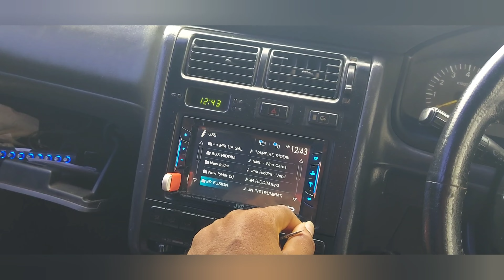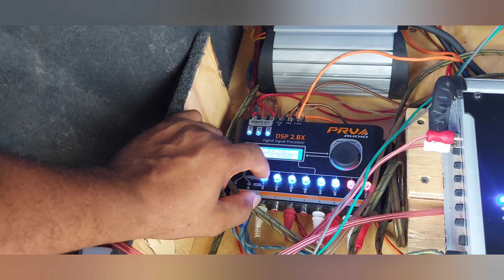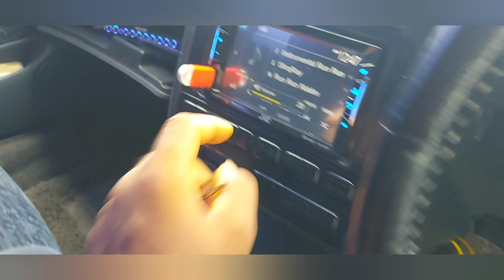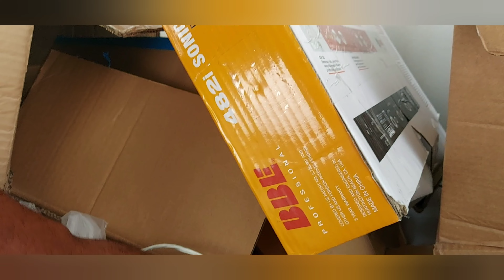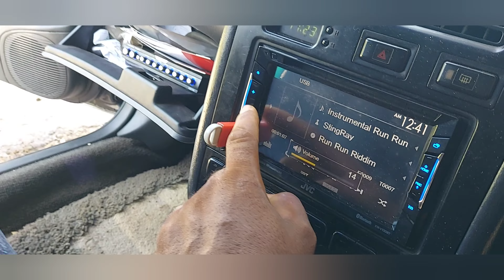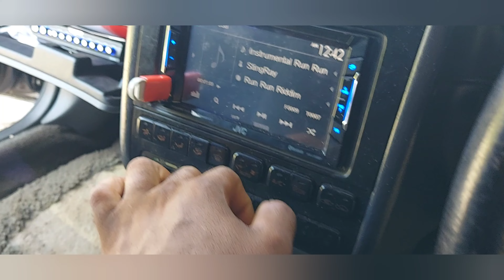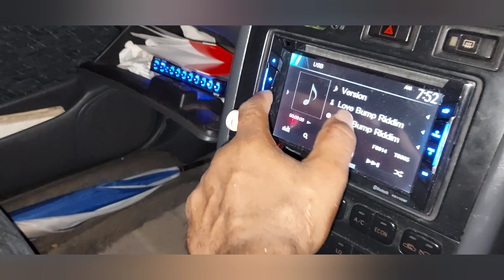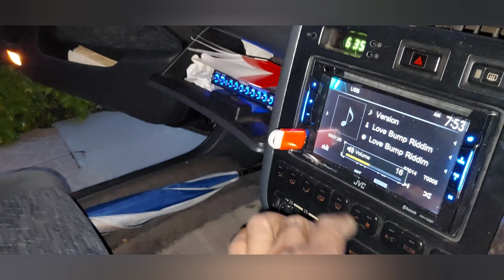Toyota Caldina sound system build part 5...